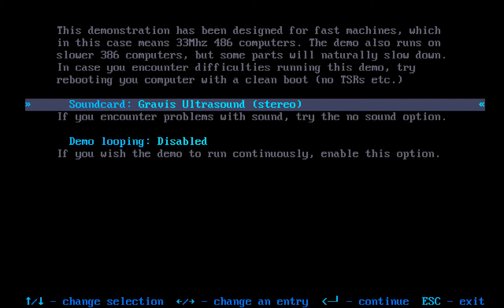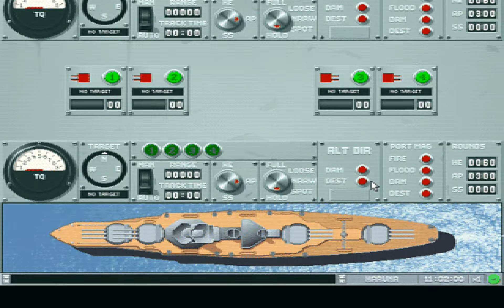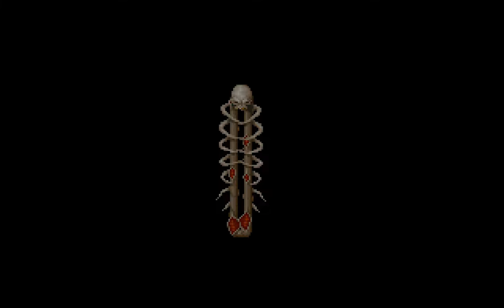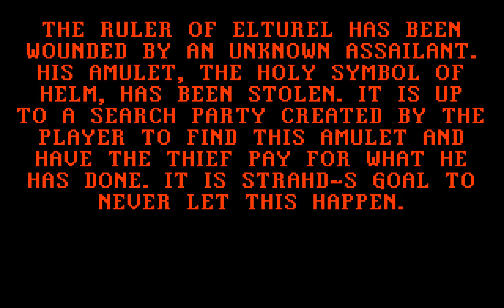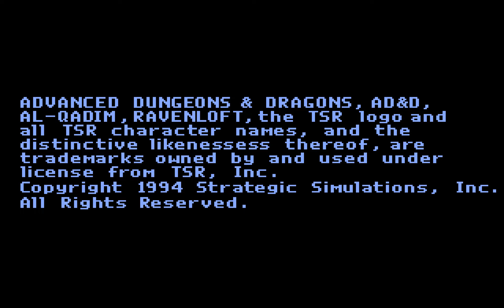SSI Spring '94 Software Demo (PC/DOS) by Future Crew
Welcome to the Strategic Simulations ,Inc's Spring 1994 Software demo! While we hope you enjoy it, we'd like to mention one thing.
00:20 - Great Naval Battles VOL.II: Guadalcanal
02:34 - Dark Legions
05:56 - Al Qadim The Genie's Curse
08:21 - Ravenloft: Strahd's Possession
This demo was originally created for the 1994 Winter CES, and was only tested on show machines. While there were originally no plans to release the demo, we had many requests for it. As you can probably guess, these requests were enough for us to release it.